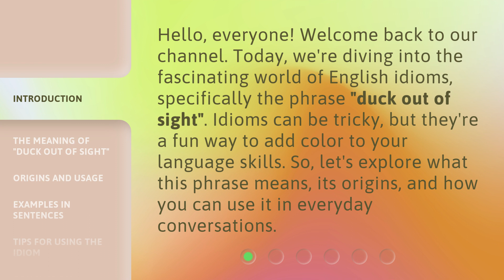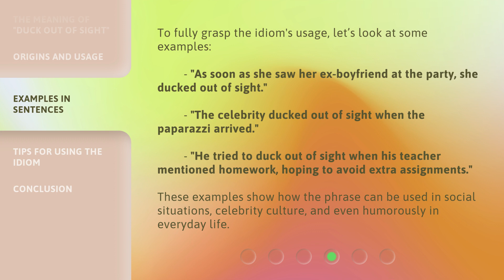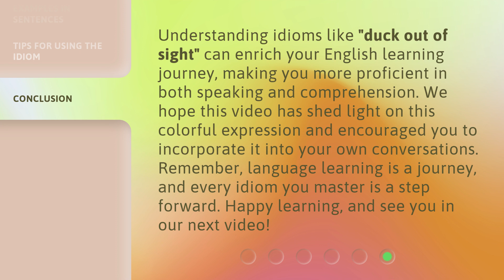Mastering Idioms: Unveiling "Duck out of Sight"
Mastering Idioms: Unveiling 'Duck out of Sight' • Discover the hidden meaning behind the popular idiom 'Duck out of Sight' and learn how to use it in everyday conversations. Expand your English vocabulary and impress others with your fluency! Join us in this engaging video as we unravel the secrets of this intriguing phrase.

00:00 • Introduction - Mastering Idioms: Unveiling "Duck out of Sight"
00:35 • The Meaning of "Duck out of Sight"
00:59 • Origins and Usage
01:28 • Examples in Sentences
02:00 • Tips for Using the Idiom